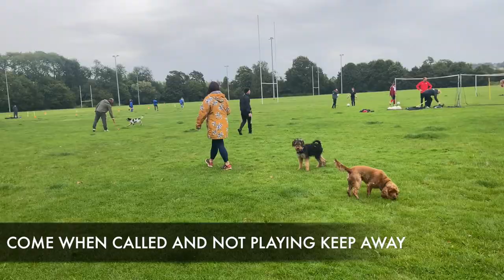Goofy the Airedale Terrier Puppy - 3 Weeks Residential Dog Training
Goofy the Airedale puppy has completed his 3 week residential training stay

Goofy is an awesome boy with tons of toy drive which we have embraced lots with his recall training. He can now come when called and focus on his owner after returning instead of running straight past or shooting back towards distractions.

Goofy was also a very fussy pup, he now LOVES food! This has massively helped and Jackson now knows his core obedience cues well and now reliably listens to them when out and about making his lunging and jumping at people and dogs easy to manage as now understands it’s actually more rewarding to listen to his owner.

Goofy has also made great progress with this lead walking and will happily walk by his owners side when on his walks. This is a great start for this young pup as he’s due to grow lots!

Last but not least, he has learnt lots about settling and is much calmer on his bed, enjoying chews and just resting. Goofy has come a long way with his mouthing and we will continue to work with this owner to teach him better outlets for this behaviour.